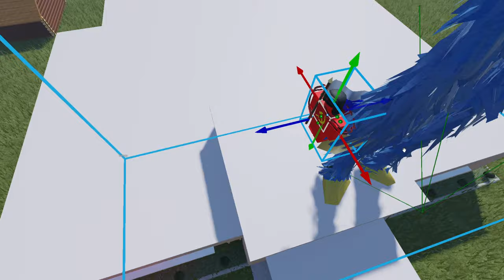Devin Kills Aayaan, Devin Becomes Famous Forever | DeVinPlayzGamez